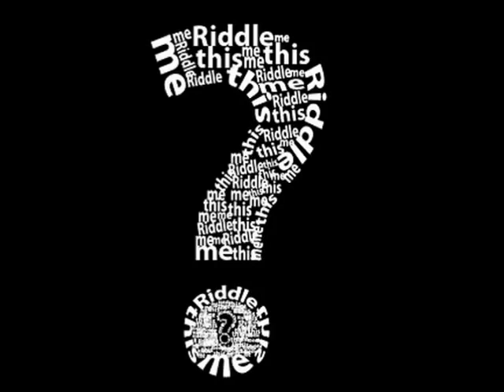KING INDIGO: THA RIDDLA/ RIDDLE ME THIS??